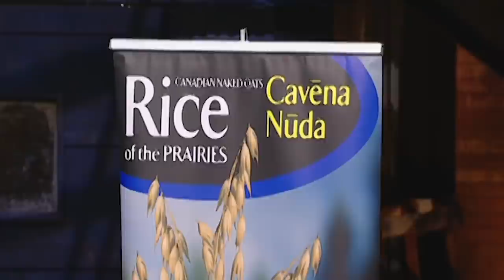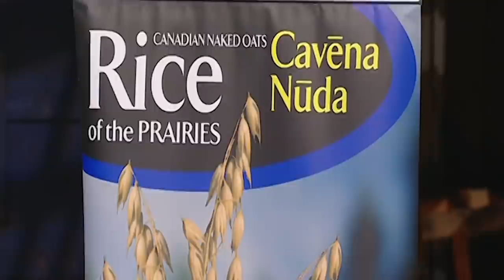Dragons Put Off By Entrepreneur's MAJOR Marketing Hurdle | Dragons' Den Canada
Next into The Den is Scott Sigvaldson, a farmer turned entrepreneur, who is looking for seed money to grow a new kind of grain. The entrepreneur is seeking a 250K investment in exchange for 20% of his brand called, Cavena Nuda.

Scott is convinced he has found a new substitute for rice and where Jim sees a business opportunity, the other Dragons see a major marketing problem.